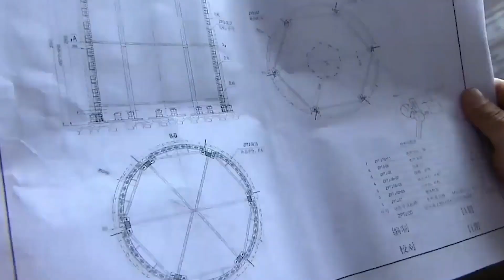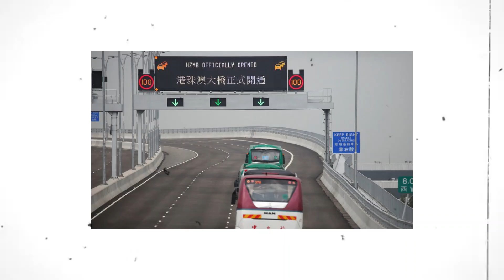China Impresses American Architects With New MEGA BRIDGE Construction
Americans enjoy things big, and massive structures are common in the country. But the Chinese engineers have constructed some massive bridges that have shocked the Americans with their courage and innovation.

The Kazarma bridge , also known as the Arkadiko Bridge, is often regarded as the oldest bridge in the world. However, bridge engineering has advanced greatly since the time of the primitive Arkadiko Bridge. The budget for building bridges has increased with their purpose, complexity, and range of uses.

The Hong Kong-Zhuhai-Macau Bridge, HZMB, is the world's longest sea-crossing bridge cum tunnel system, connecting Hong Kong, Macau, and Zhuhai. It is a colossal 55 km long bridge connecting Hong Kong, Macau, and Zhuhai. Prior to its construction , tourists and travelers traveling from or to Hong Kong had to board a ferry.

The giant bridge was designed by china to connect Hong Kong, Macau, and nine other Chinese cities to form the Greater Bay Area. The zone is home to about 70 million people. The HZMB has reduced the travel time between Zhuhai and Hong Kong from four hours to 30 minutes. The HZMB, which opened to traffic in 2018, devoured a whopping 20 billion dollars. However, Chinese officials anticipate that it will create up to 1.44 trillion dollars for the Chinese economy, representing a good return on investment.

About Arch Hub
🎥 Videos about Future City, Mega Buildings & Architecture
🎨 Written, voiced and produced by Arch Hub